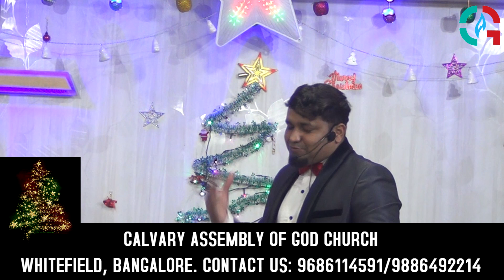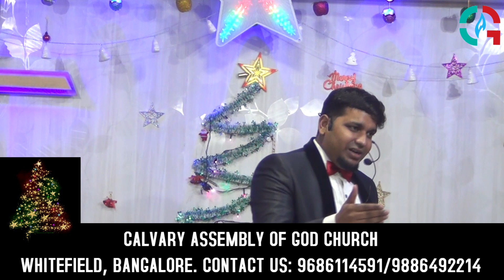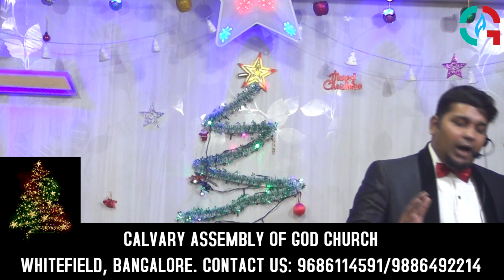What is Christmas. A special word for Christmas from Rev. Naveen John